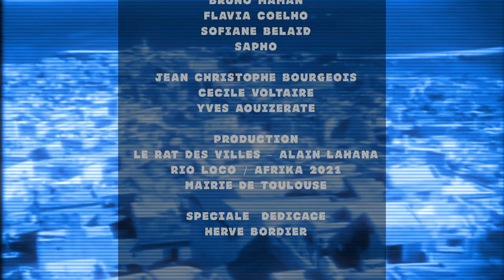L'armée Mexicaine Rock la Casbah à Rio Loco Toulouse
Rv le 16 Juin 2021 - Rio Loco Toulouse avec :
HAKIM HAMADOUCHE
YAN PECHIN
IDRISS BADAROU
FRANCK MANTEGARI
KENZI BOURRAS
ARTHUR SIMON
SOFIANE
SAMIRA BRAHMIA
JULIEN JACOB
AMEL ZEN
BRUNO MAMAN
FLAVIA COELHO
SAPHO
SOFIANE AÏT BELAID
JEAN CHRISTOPHE BOURGEOIS
CECILE VOLTAIRE
YVES AOUIZERATE

Eli Hab Slahou By L'armée Mexicaine
Auteurs -Compositeur Dahmane El Harrachi
Featuring Sofiane Saidi -Hamza Bencherif - Habib Farroukh

Film by Midnight Rambler for
The Magic Box Pictures & lebunkerstudio